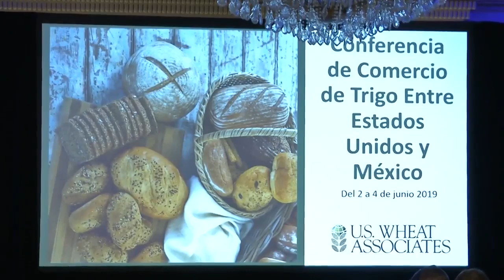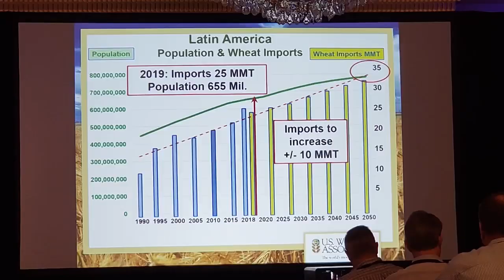Montana Ag Network: Mexico's impact on U.S. wheat industry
Many Montana farmers raise quality wheat and barley and that's why it's in demand by international millers and bakers. A growing market for Montana wheat and barley is Mexico.